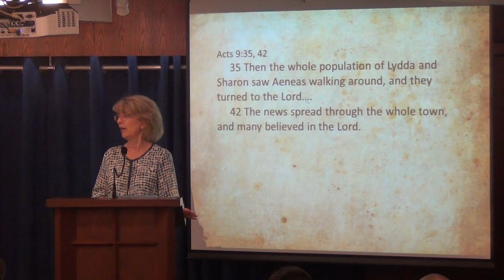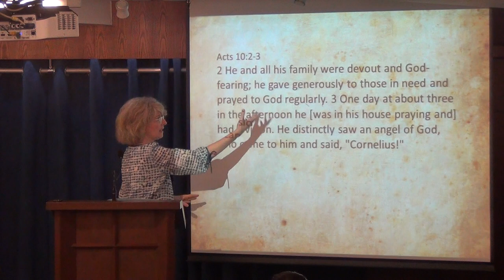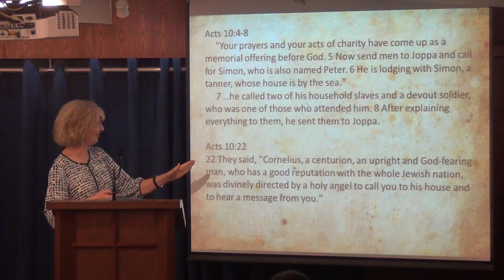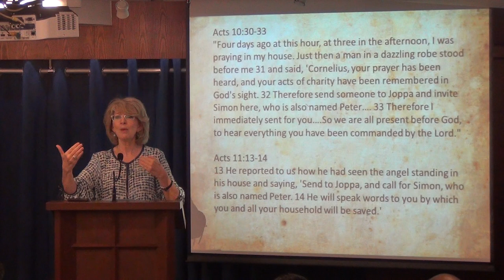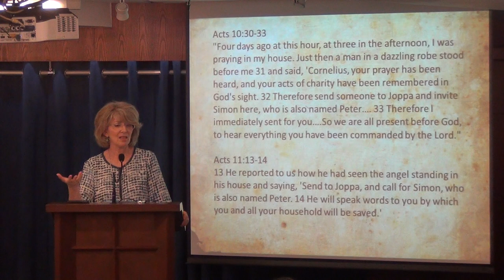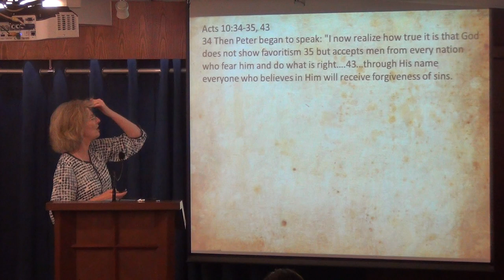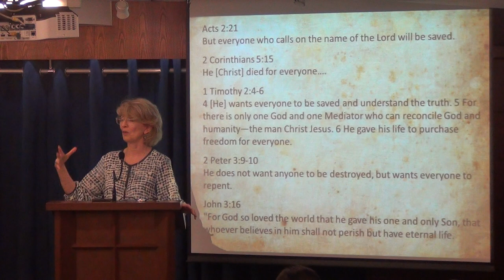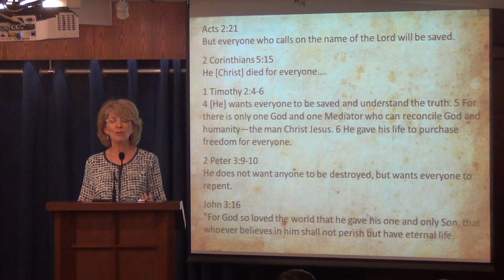Everyone Who Believes Receives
Audio Sermon by Pastor Jennifer on Sunday June 3 2018